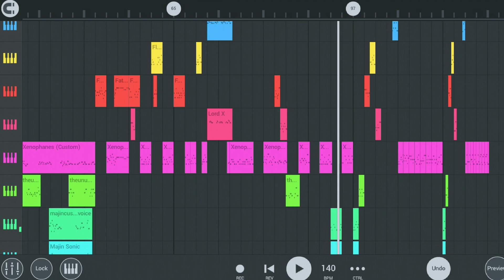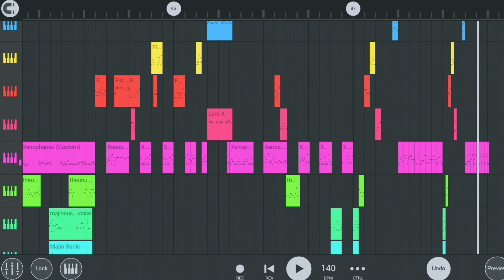Slander - Everyone Roasts Xenophanes Song WIP 6 (FNF)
Exetior Chromatic